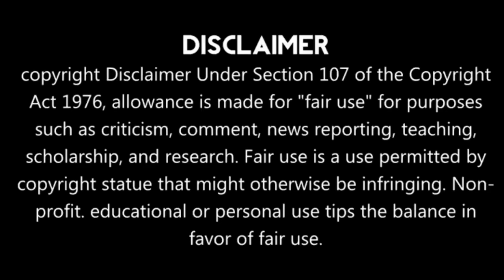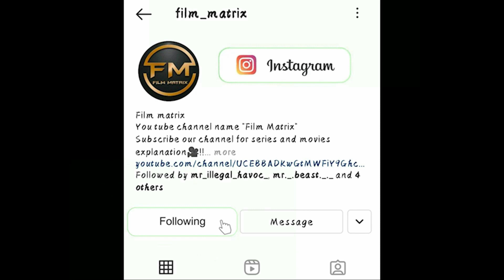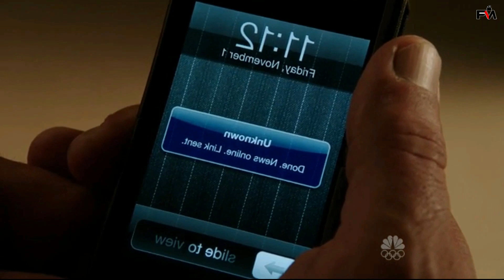Grimm 😈 Season 3 Episode 2 | Explained in Tamil | Film Matrix | Mysterious Fantasy Series